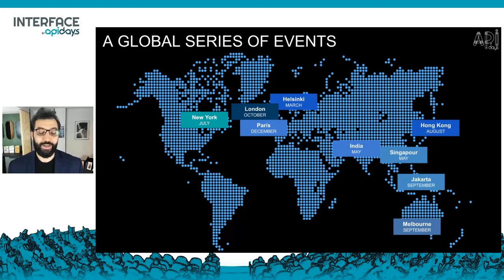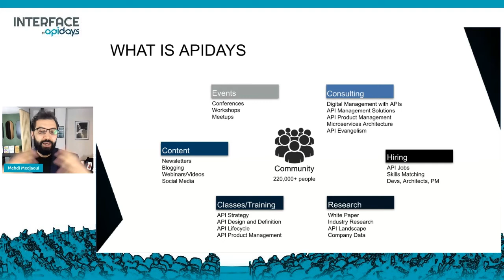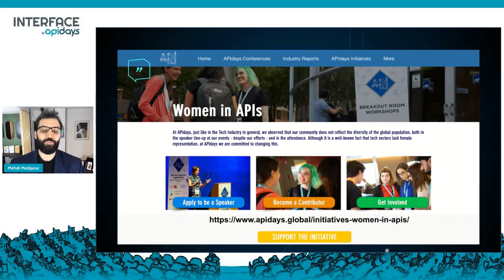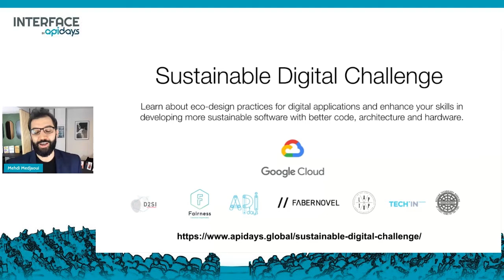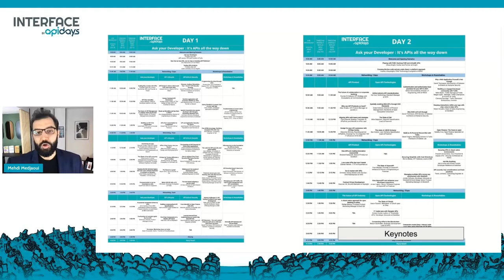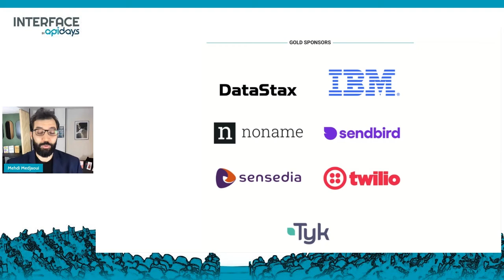Apidays LIVE interface 2021 - Welcome and Opening Remarks